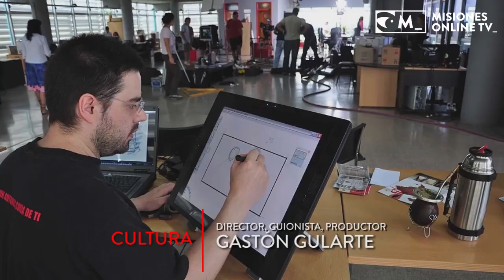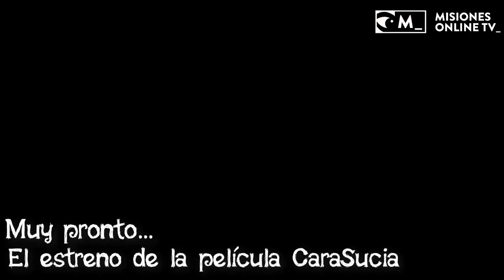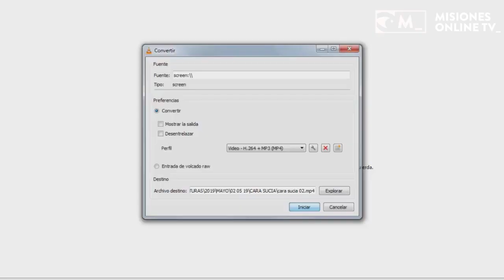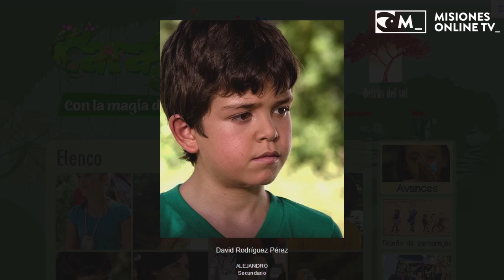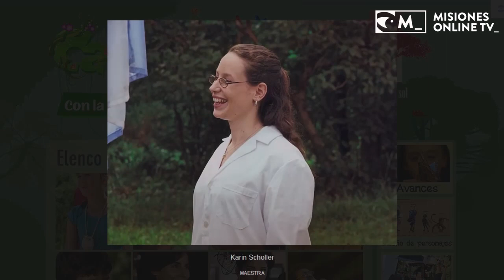En 20 salas de todo el país, este jueves se estrena la película misionera Cara Sucia